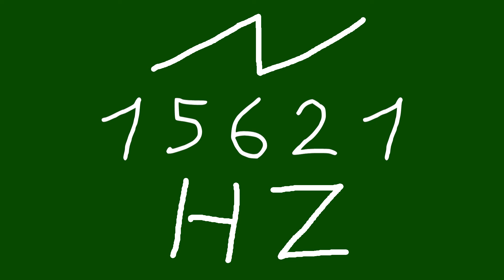15621 hz saw